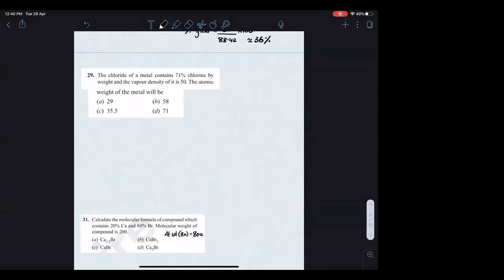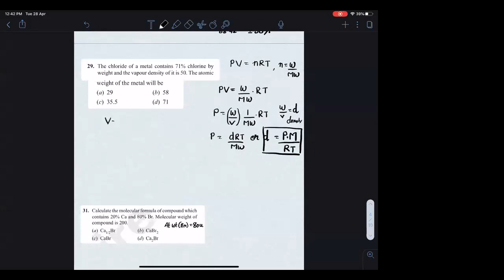Mole concept XI Lecture-07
Worksheet Discussion